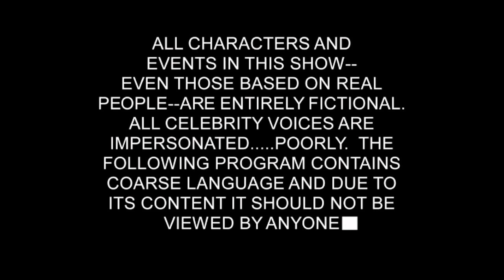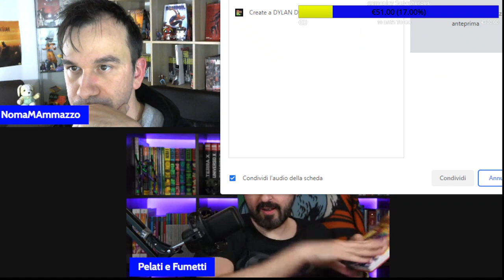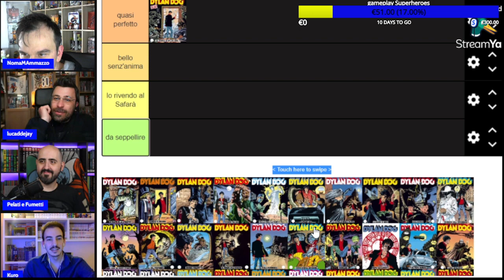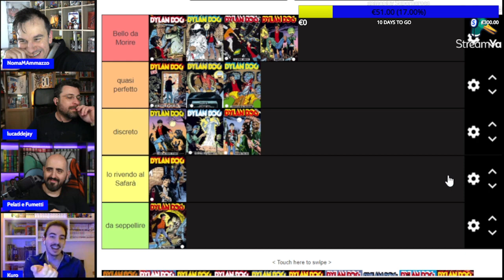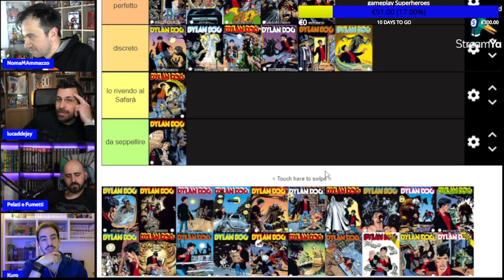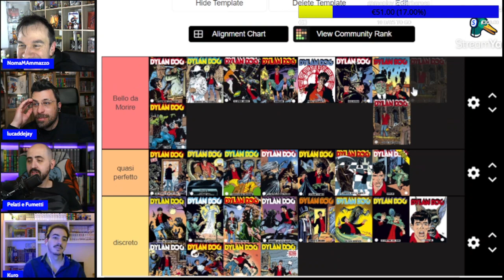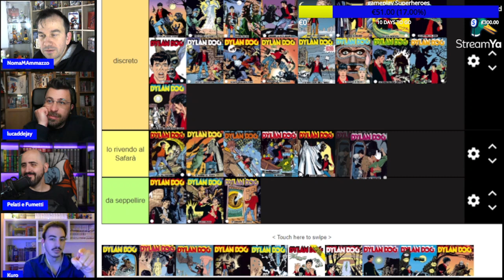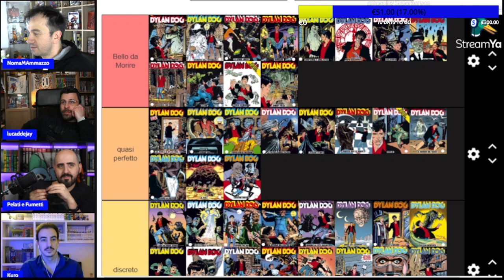DYLAN DOG - TIER LIST con PelatieFumetti, Lucadeejay e Il Canale di Kuro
a grande richiesta,e accolta molto positivamente,la live con la Tier list dei primi 100 numeri di Dylan Dog, in compagnia di @IlcanalediKuro @PelatieFumetti e @lucadeejay ...

se l'accoglienza è questa..forse è il caso di fare i secondi 100? 😁